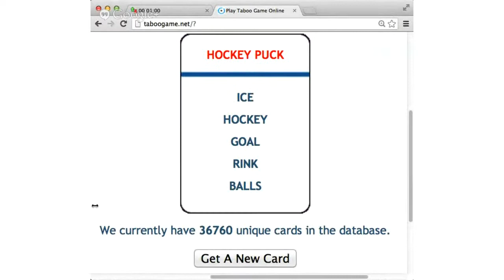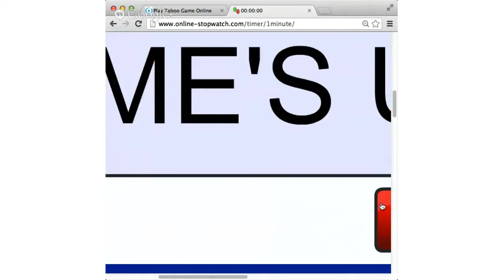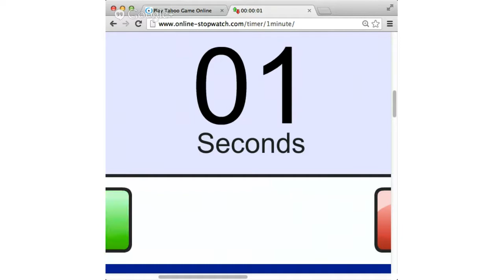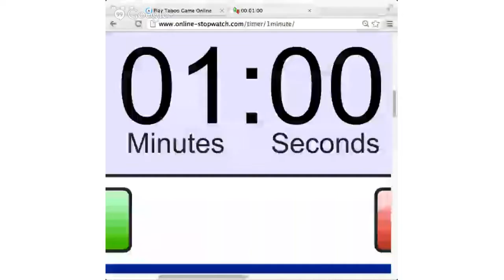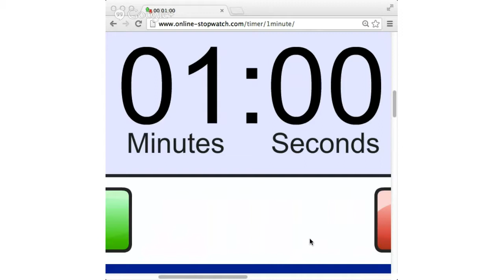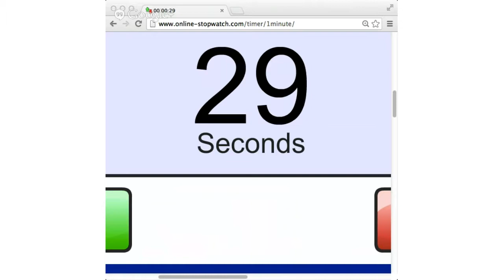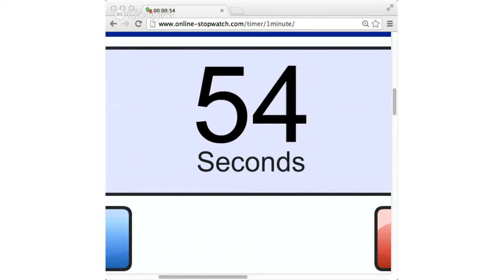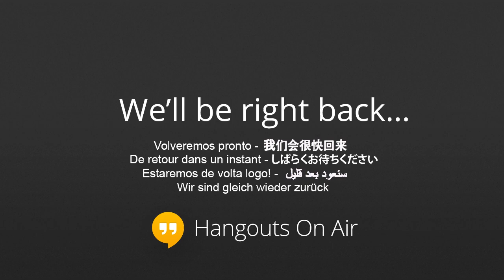English Game: Taboo!